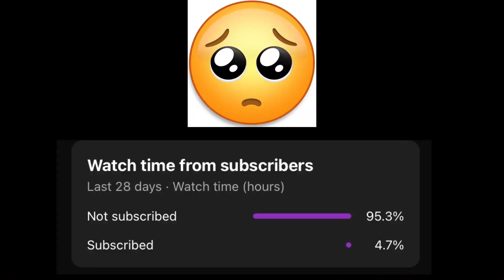0.01% IMPOSSIBLE Survival😱 | PUBG MOBILE | BGMI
Hey everyone, in this pubgm BGMI video I'm doing an Impossible survival game! 😊